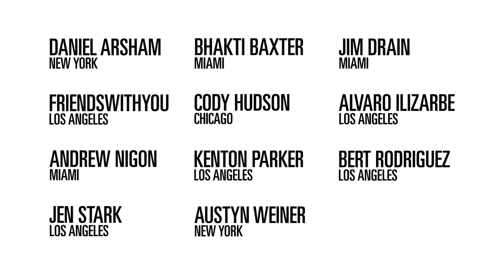"The Chicago Project X" Film Series Preview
Wet Heat Project produced for The Arts Initiative an 11-part film series capturing the production of one of America's largest public art installations. The full series is now online:

The exhibition was curated by Miami-based Primary Projects as the inaugural endeavor of The Arts Initiative, founded by the film series' Executive Producer Arthur Weiner.

The 11 artists are: Daniel Arsham, Bhakti Baxter, Jim Drain, FriendsWithYou, Cody Hudson, Alvaro Ilizarbe, Andrew Nigon, Kenton Parker, Bert Rodriguez, Jen Stark, Austyn Weiner.

All films were directed and edited by Bill Bilowit and produced by Grela Orihuela.